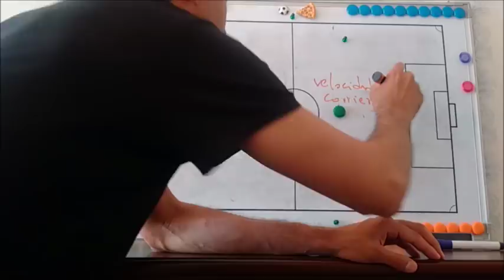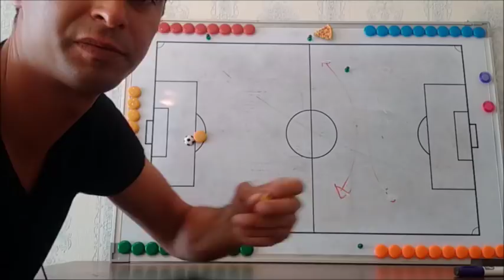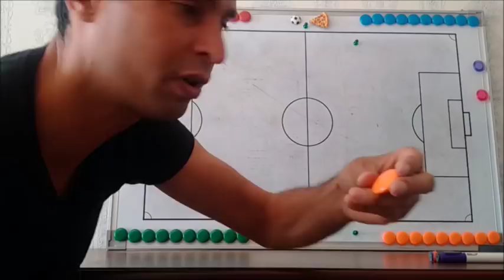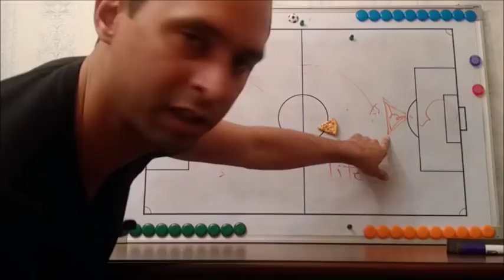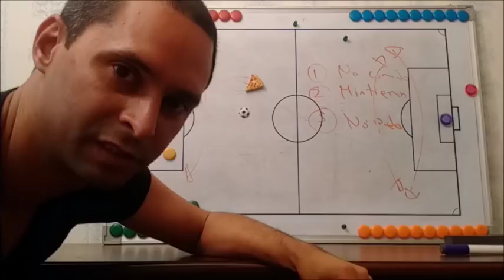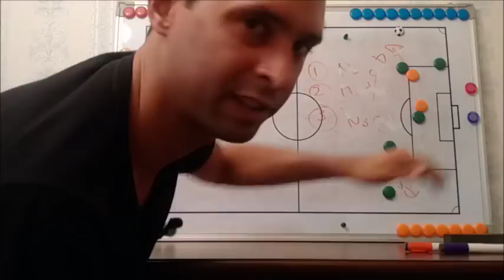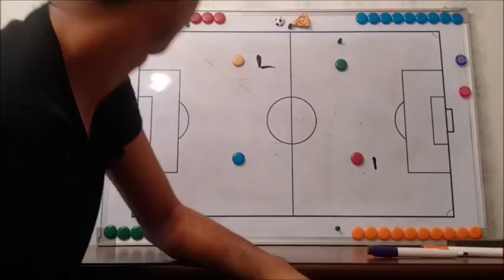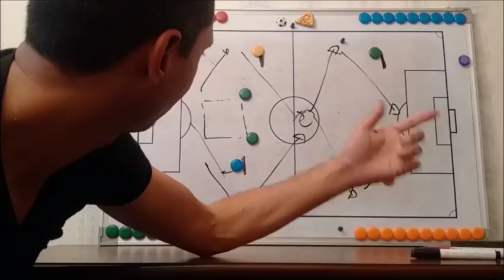Rusia 2018: 3era ronda Fase de Grupos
Analisis de la tercera ronda de la fase de grupos del mundial